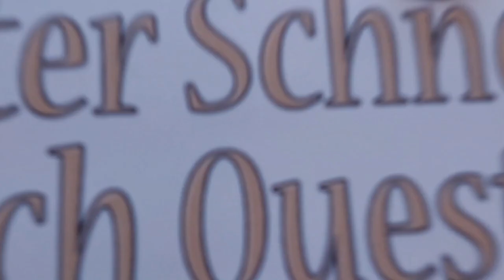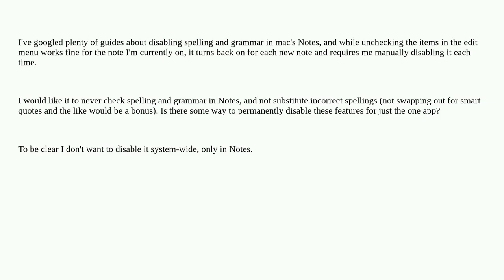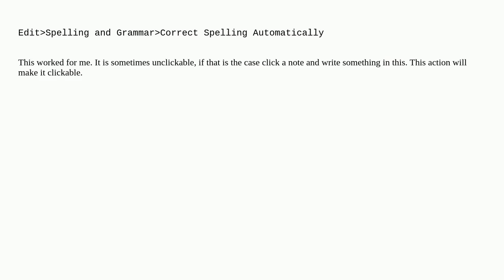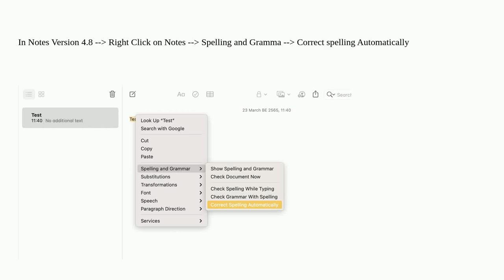Apple: Disable spellcheck and autocorrect in Notes forever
Disable spellcheck and autocorrect in Notes forever

A special thanks goes out to the community

  notes.app macos